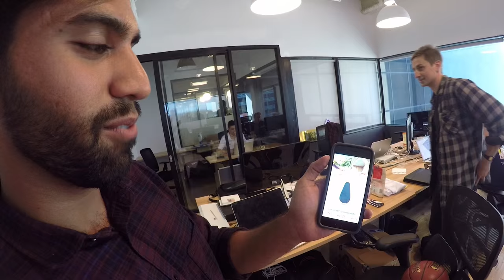The Summer of Shootout (for Soldiers)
Step inside my summer adventures with the amazing people that make up Shootout for Soldiers! 5 cities, over $408,000 raised, and over the 10,000 miles travel.

Shot entirely on GoPro cameras.